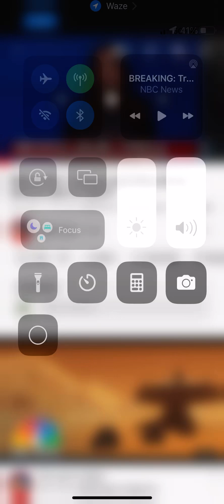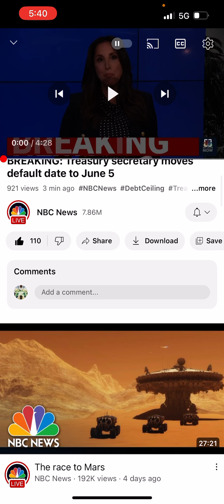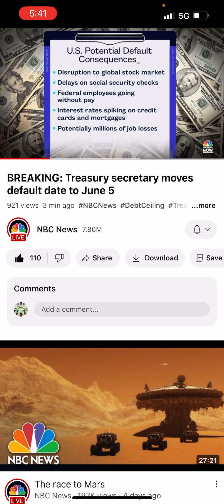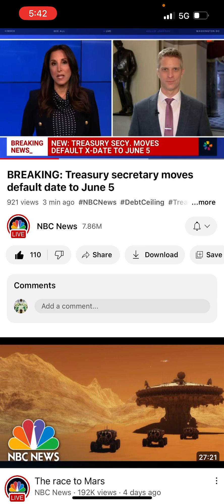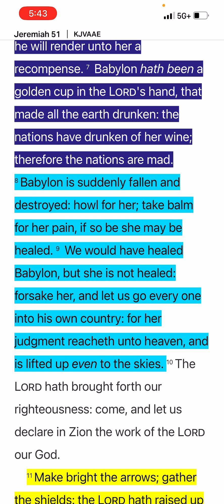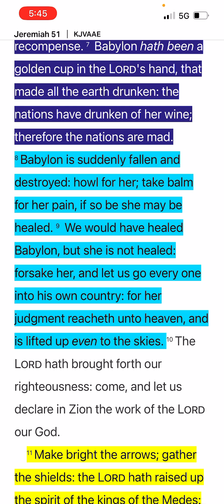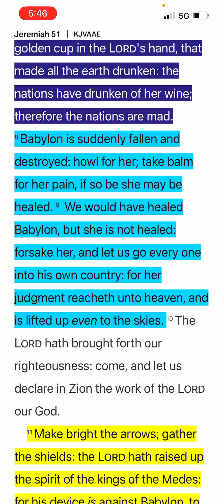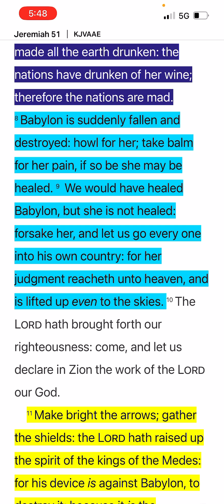Breaking News‼️Treasury secretary moves default date to June 5